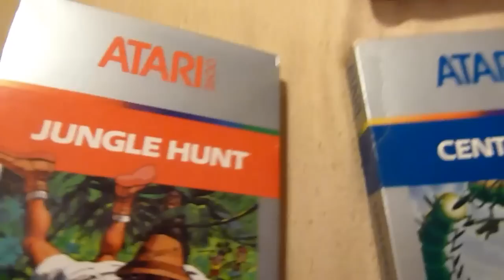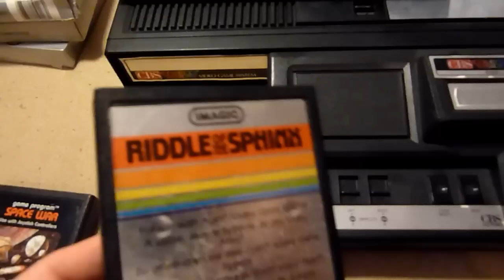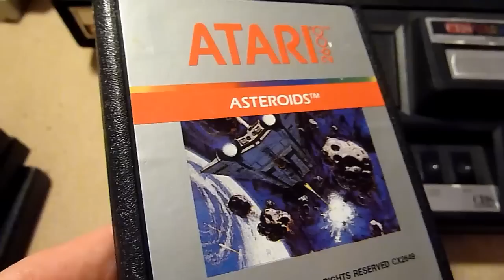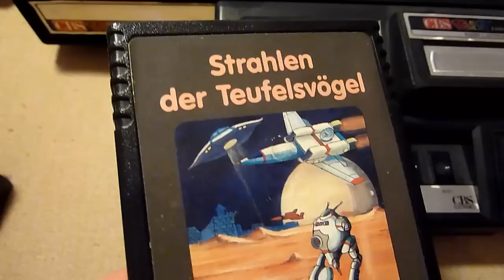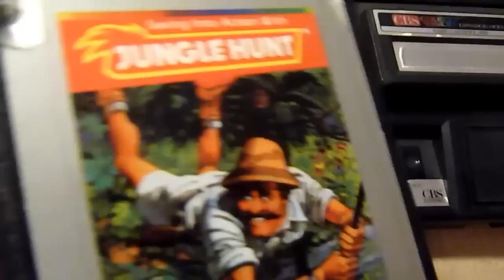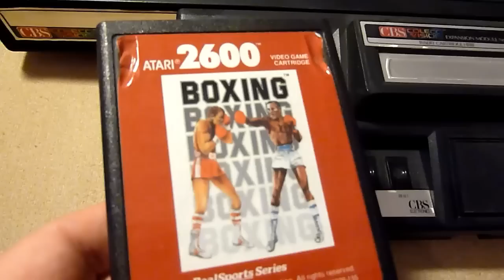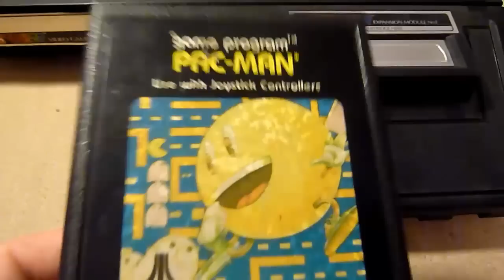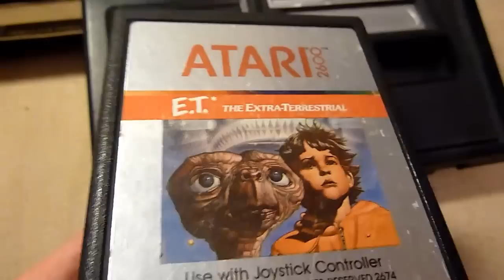Meine Atari 2600 Kollektion Teil 2 (und ein bisschen Colecovision) {GERMAN}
In diesem Video zeige ich Euch den Rest meiner Atari 2600 Kollektion (einige Spiele und einige Konsolen). Dazu gibt es noch ein bisschen Colecovision als Bonus.